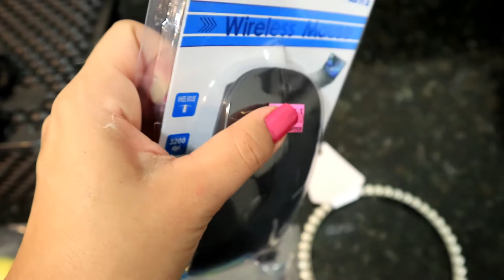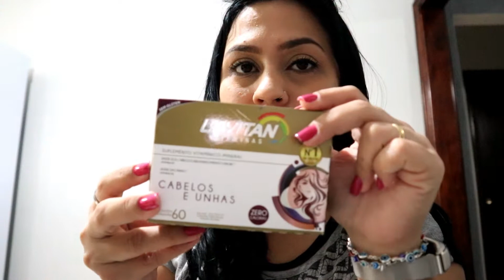COMPRINHAS PRO LAR, LEVEI O MAZINHO NA VETERINÁRIA - PARTE II ♥ Ju Garcia - Casei aos 18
Compartilha meu canal para todos seus amigos, ficarei muito feliz pelo carinho . Beijo ,fiquem com Deus e até mais !!